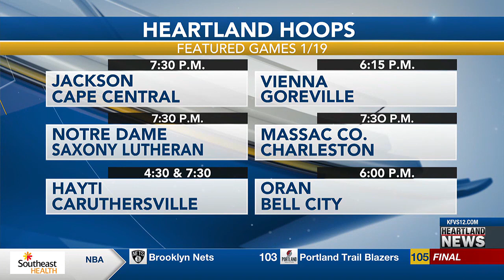Heartland Sports at 10 p.m. on 1/18